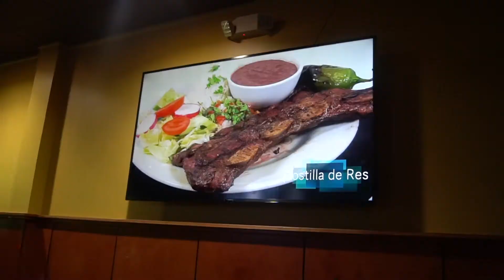Casa Blanca Tandoori Nigths Instalacion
Casa Blanca Tandoori Nights en Springfields VA
instalación Menu Digital Por Walter Artiga 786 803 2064